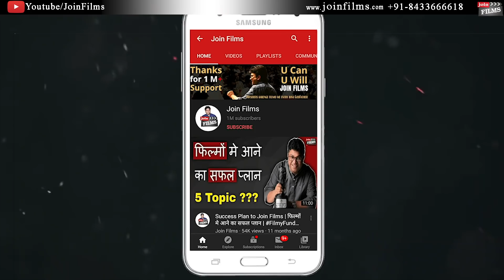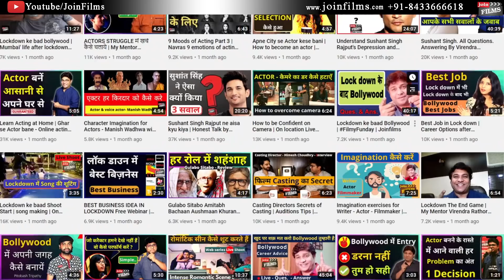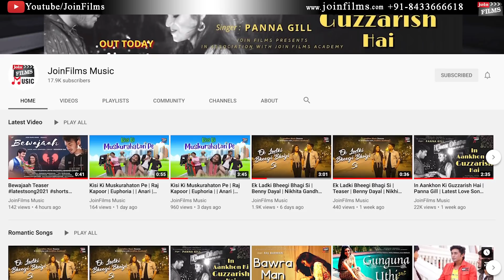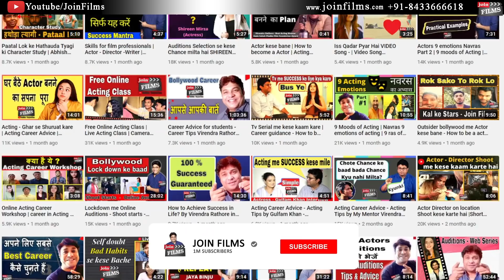Camera Acting or Theater Acting | Theater Acting Learning or Camera Acting Learning | JoinFilms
Joinfilms - 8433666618 |Camera Acting or Theater Acting  | Theater Acting Learning or Camera Acting Learning | JoinFilms | Know which is best acting method , theater acting or camera acting- online acting class or online video course , switch on switch off acting method .